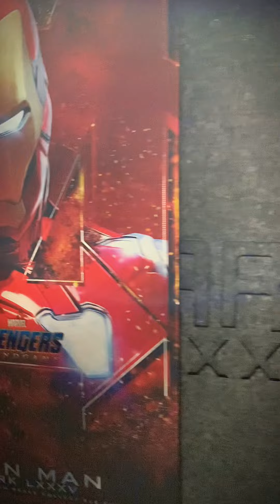[Review hottoys] : IRONMAN MK85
♥️Xem thêm các video unbox của mình nhé!
♥️Xem thêm các video review của mình nhé!
♥️Xem thêm các sản phẩm có sẵn tại Hịp Mập Hobby and Toys: